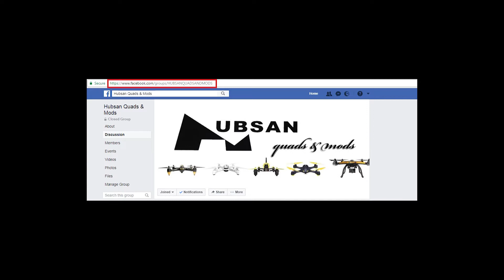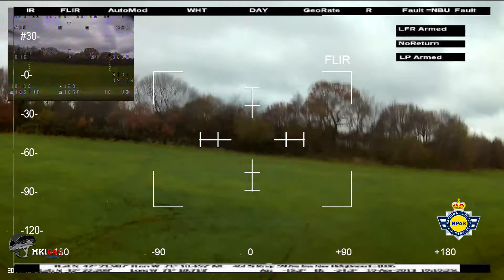HUBSAN H109S - EXPERIMENTAL FIRMWARE - OSD - BONUS FOOTAGE :)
Testing... Getting closer to a possible public Firmware release :)
Ironing out some creases. And awaiting a select couple of test pilots..

Bonus footage :)